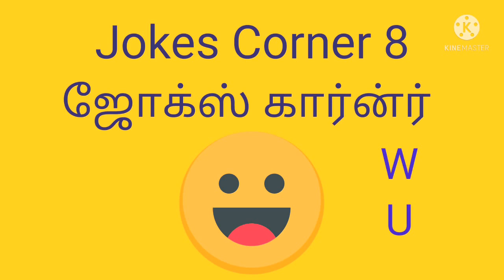Jokes Corner 8, have fun friends 😄😄😄